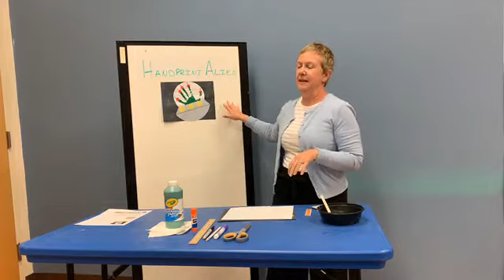EPL Summer Reading - Fairytale Party - Supernatural Creatures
Summer Reading Fairytale Party feature supernatural creatures - aliens and monsters and ghosts oh my!